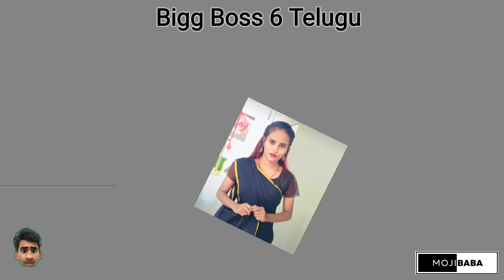ఈ వారం ఎవరు nominate అయ్యారు | Sympathy gang | Bigg Boss Telugu 6 Week 12